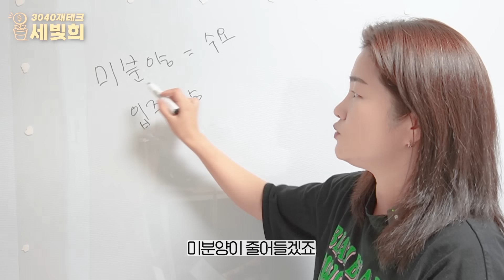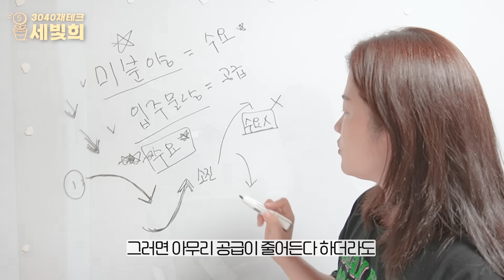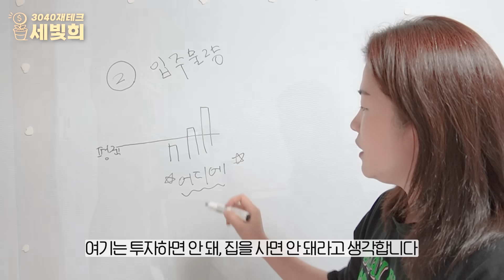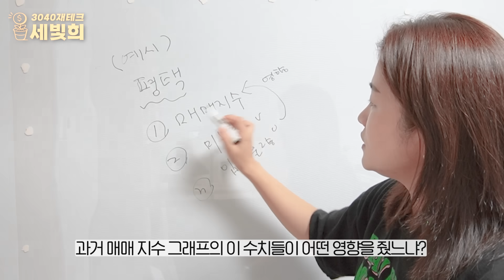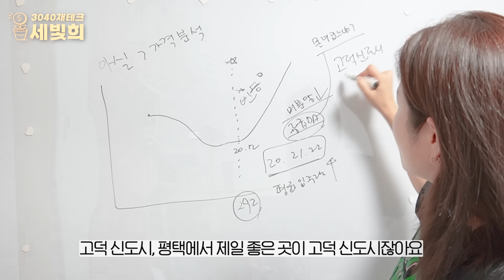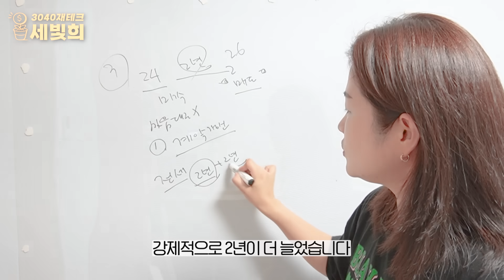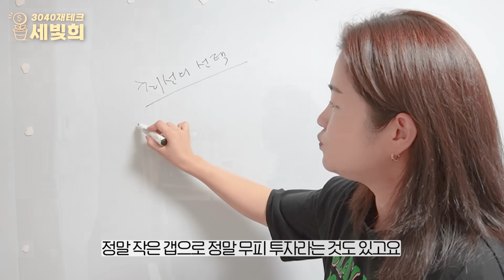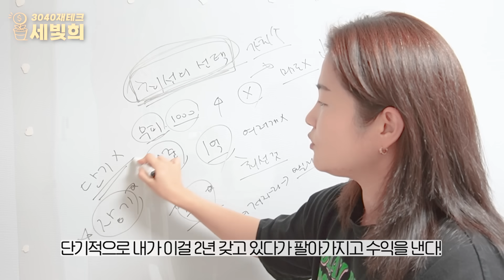99% 초보가 '이걸' 몰라서 10년을 낭비합니다. 부동산공부에서 가장 중요한 2가지